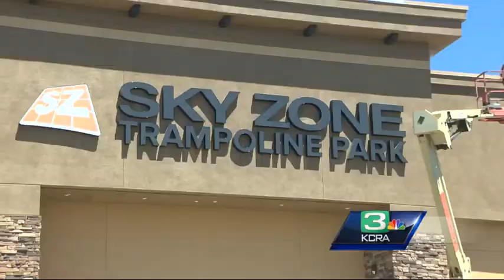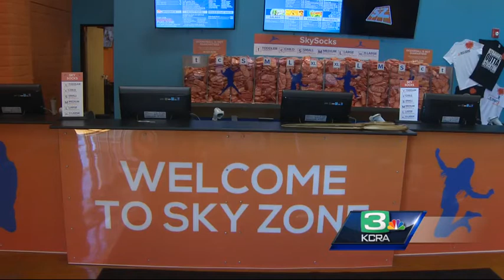Sky Zone aims to bring joy, jobs to Stockton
A new business is opening in Stockton that is sure to bring a smile to a lot of kids' faces as well as creates jobs for residents.